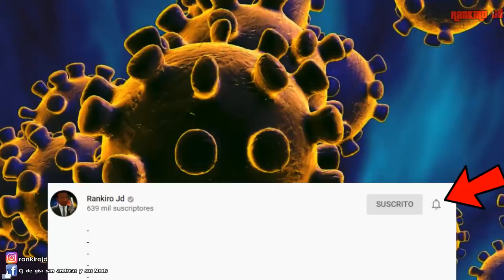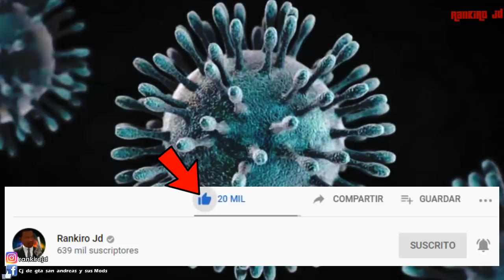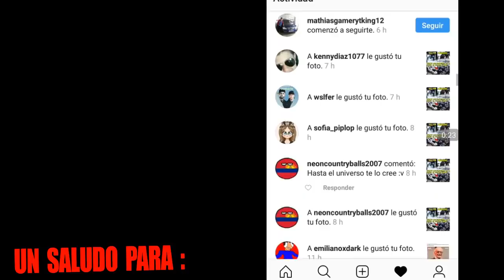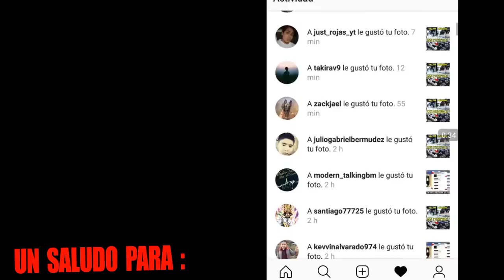El Coronavirus es un Virus Zombie creado por Umbrella Corporation de Resident Evil es Real?Teoria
►Si quieres puedes Donarme me ayudarías mucho asi puedo comprar un microfono y una camara , y poder hacer videos mostrando mi rostro y sepan como soy